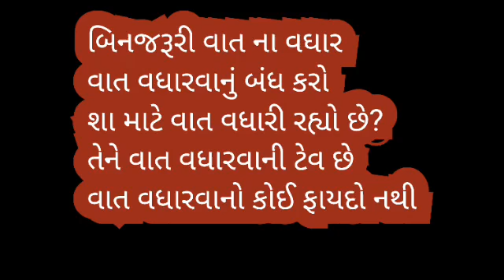વાત વધારવી..daily used sentences... advance english Structure